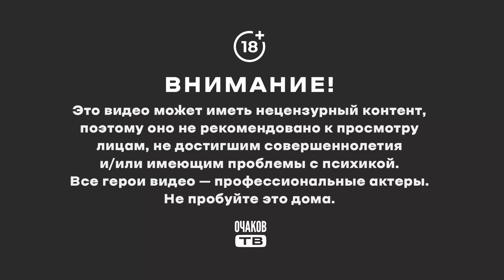Не хотят говорить про Херсон